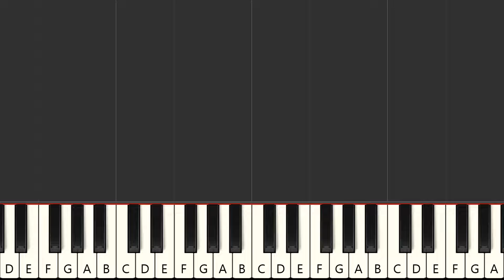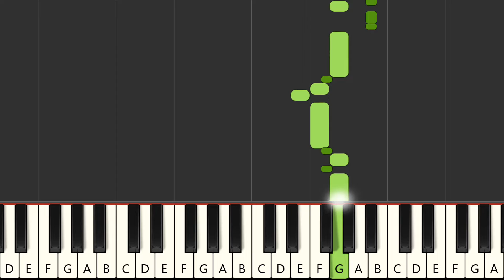Alexander's Ragtime Band - Irvin Berlin (MIDI Karaoke)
Instrumental multitrack version in the style of the song "Alexander's Ragtime Band", made famous by the artist : "Irvin Berlin" in MIDI Karaoke format

FRANCAIS
Version instrumentale multipistes dans le style de la chanson "Alexander's Ragtime Band", rendue célèbre par l'artiste : "Irvin Berlin" au format MIDI Karaoke

Qué más ? :
- Produce tu propia pista de acompañamiento
- Cambiar sonidos